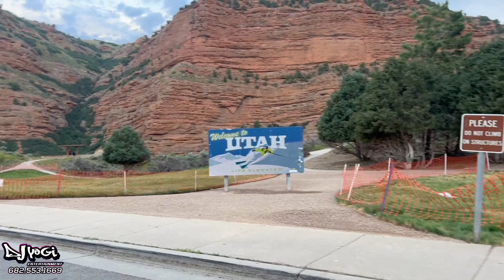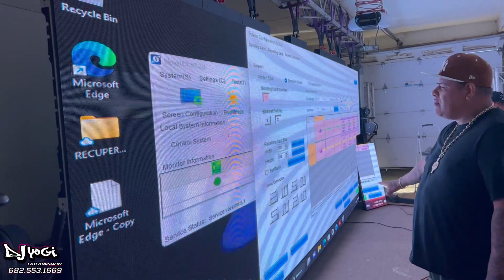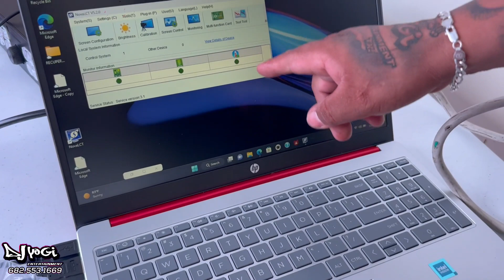entregando pantallas luces ahasta Washington state